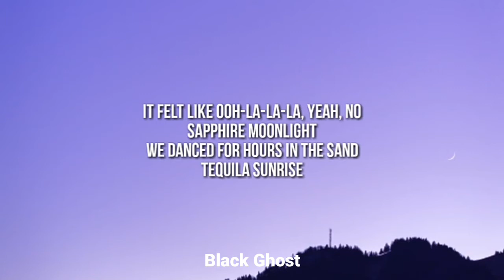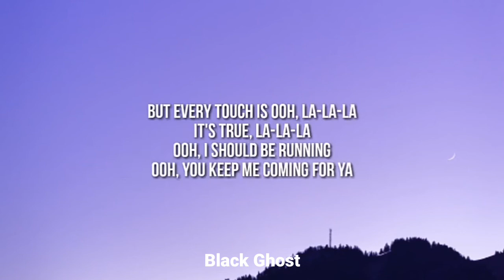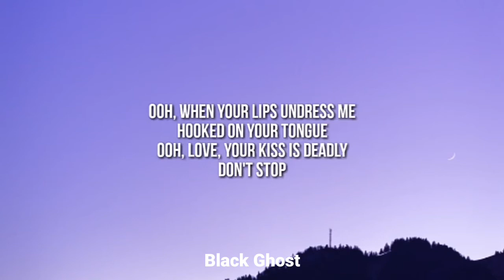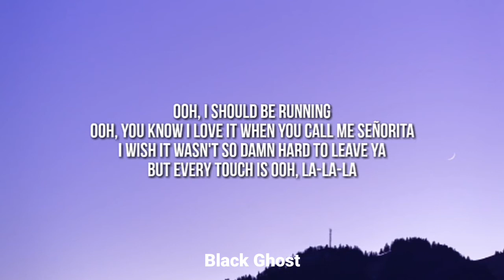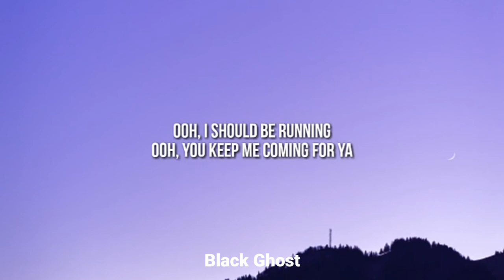Shawn Mendes - Señorita (Lyrics) ft. Camila Cabello